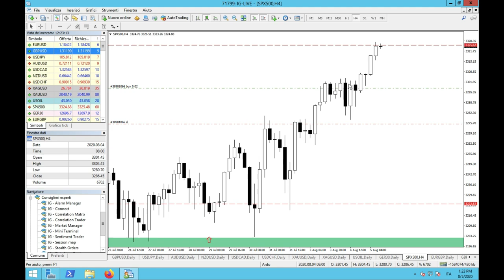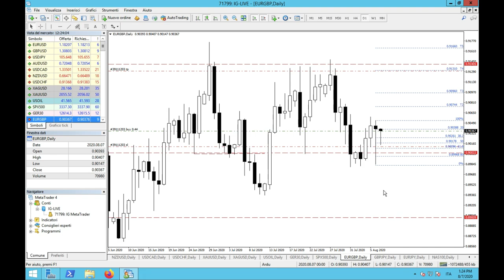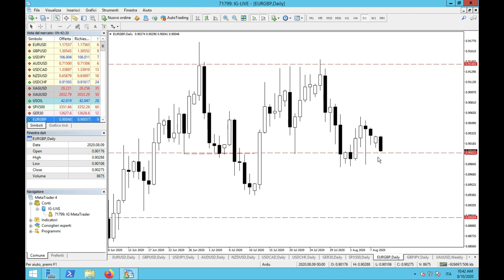Diario di Bordo 2020: operazioni di trading 33-36 | Arduino Schenato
Diario di bordo 2020: analizziamo le operazioni di trading  33-36 di Arduino Schenato.

- GBPJPY
- GBPUSD
- SP500
- EURGBP